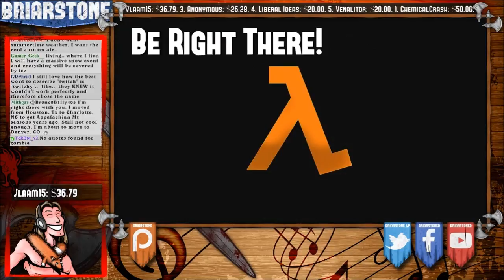Sunday Morning CARDHUNTERS 02-3: Troggs!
We were missing a player for SUNDAY MORNING HEROES D&D Livestream (Sundays 8-11am EST on Twitch.tv/briarstone), so this week we team up for Co-op Cardhunter instead!

(see SundayMorningHeroes.com for more timezones and crap)

*** CONTAINS PG-rated Language and live-recorded chat interactions ***

TROGGS! Always with the Troggs...

Check out Tales From My D&D Campaign
And check out  LET'S PLAYS of Hearthstone(Arena) on my new DemonacGames channel!

THE SETTING DOCUMENT LAID OUT FOR PLAYERS (WITH HOMERULES ETC)

DiabolicalPlot74 (intro/credits music by Demonac); mixed in ACID Xpress from License-Free loops from:

INCLUDES IMAGES FROM:
Many public domain sources, including: